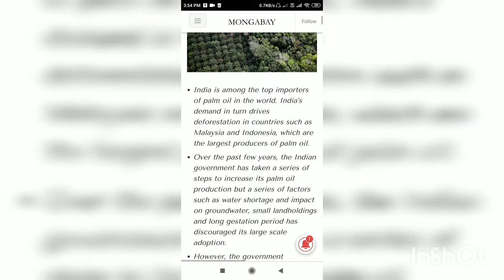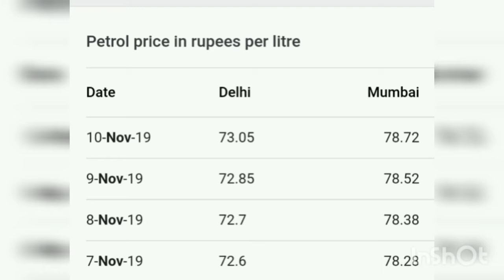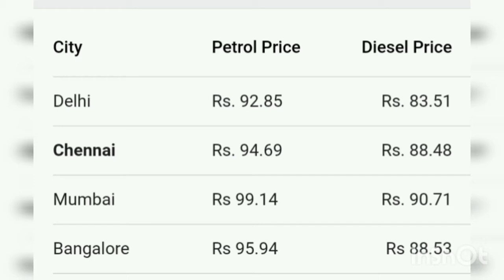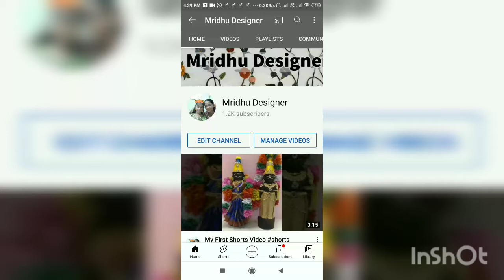Palm Oil அரசியல் - கடும் விலை ஏற்றம் - குறையுமா?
இந்த வீடியோவில் பாமாயில் விலையில் இடைவிடாத விலை  உயர்வு குறித்த ஒரு சாதாரண மனிதனின் பார்வையைப் பகிர்ந்துள்ளோம்.